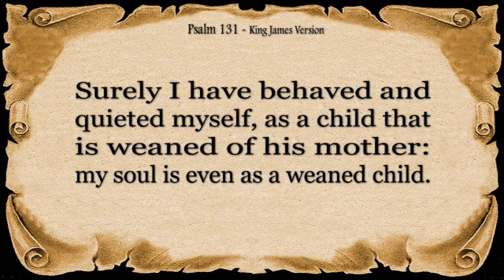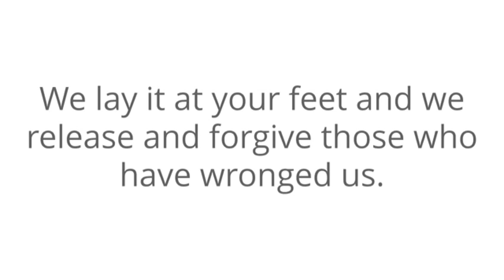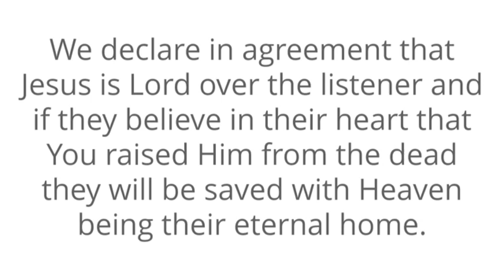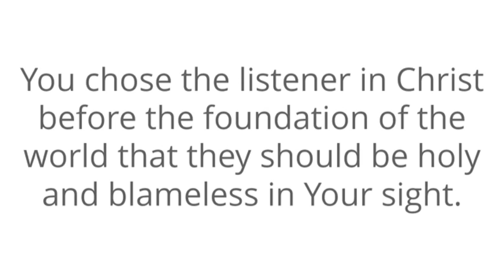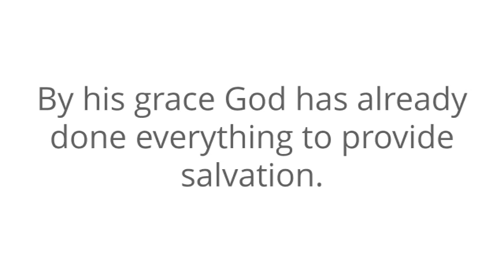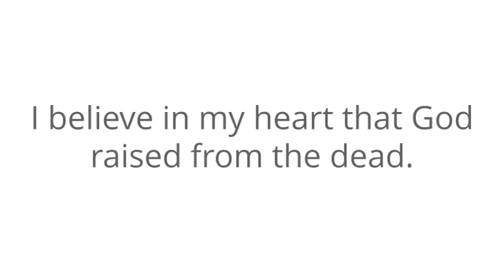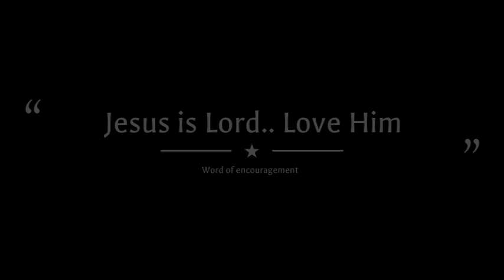Welcome to Study Time "Through the Psalm Psalm 131"